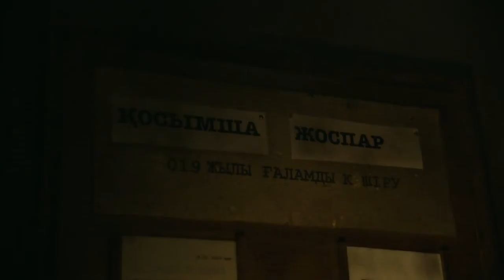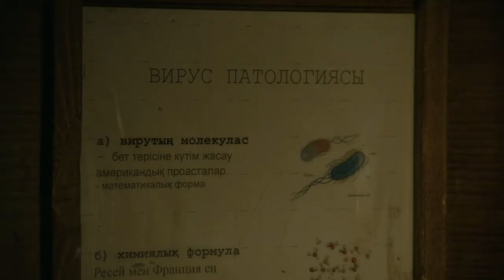Borat-2 Climax scene | Coronavirus | Sacha Baron Cohen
Borat humiliates Kazakhstan, causing journalist Borat Sagdiyev to be imprisoned in a gulag for life. Fourteen years later, the country's Premier Nursultan Nazarbayev releases him, with a mission to deliver Kazakh Minister of Culture Johnny the Monkey to President Donald Trump in an attempt to redeem the nation. Unable to get close to Trump after defecating in the landscaping of Trump International Hotel and Tower in the previous film, Borat opts to give the monkey to Vice President Mike Pence. Before he leaves, he discovers his arch nemesis neighbor has stolen his family and home, and that he has a fifteen-year-old daughter, Tutar, who lives in his barn.

Borat is transported across the world in a circuitous route by cargo ship and arrives in Texas, where he finds he is a celebrity. Wanting to maintain a low profile, Borat purchases multiple disguises. He buys a cell phone and goes to welcome Johnny, but finds that Tutar is in Johnny's shipping crate and has eaten him. Horrified, Borat faxes Nazarbayev, who tells him to find a way to satisfy Pence or he will be executed. Borat decides to give Tutar to Pence.

Tutar receives a makeover and Borat introduces her at a debutante ball. At the ball, her menstrual blood is prominently displayed during a father and daughter dance. Discovering that Pence is nearby for a convention, Borat disguises himself as Trump and attempts to give Tutar to him there, but is ejected by security. Nazarbayev tells him to return to Kazakhstan for execution. Realizing that he can still give Tutar to someone close to Trump, Borat decides to give her to Rudy Giuliani.

Giuliani had bragged about having an affair with a large-breasted woman, so Borat demands that Tutar get cosmetic surgery and breast implants. He briefly leaves Tutar with a babysitter who is confused by Borat's sexist teachings; she informs Tutar that the things her culture has taught her are lies. After seeing a woman driving a car, and successfully masturbating for the first time, Tutar decides not to get the surgery and lashes out at Borat for keeping her oppressed her whole life. Before leaving, she tells him the Holocaust is a lie by citing a Holocaust denial Facebook page.

Shaken, Borat decides to commit suicide by going to the nearest synagogue while dressing like his version of a stereotypical Jew, but is shocked to find Holocaust survivors there who treat him with kindness, and to his anti-Semitic delight, reassure him that the Holocaust happened. Overjoyed, Borat goes looking for Tutar, but finds the streets deserted due to the COVID-19 pandemic. He quarantines with two men in the wilderness and starts to search for his daughter online. Horrified, Borat sees that Tutar has become a successful reporter, and will be covering a March for Our Rights rally in Olympia, Washington.

At the rally, he finds Tutar and tells her he will be killed if he does not give her to Giuliani. She accepts and arranges an interview to seduce Giuliani, but without her father's participation. Borat talks with her babysitter and has a change of heart, realizing that he loves Tutar. After the interview, Giuliani and Tutar proceed to a bedroom before Borat intervenes and tries to personally offer sexual favors to Giuliani. Borat decides to face execution in Kazakhstan and Tutar promises to go with him.

Borat is shocked to find he will not be executed as he had instead been used as retaliation by Nazarbayev for making Kazakhstan a laughingstock. Before departing for the United States, Kazakhstan officials infected Borat with SARS-CoV-2 via an injection of "gypsy tears", making him patient zero of the COVID-19 pandemic. As he was sent around the world, he continued to spread the virus. Borat records Nazarbayev's admission and sends it to the man who sold him his phone.

Borat and Tutar blackmail Nazarbayev into giving him his job back and changing Kazakhstan's misogynistic laws. Tutar and Borat become a reporting team and they cover Kazakhstan's newest tradition: the Running of the American, where exaggerated versions of Trump's supporters pretend to spread COVID-19 and kill an effigy of Anthony Fauci.